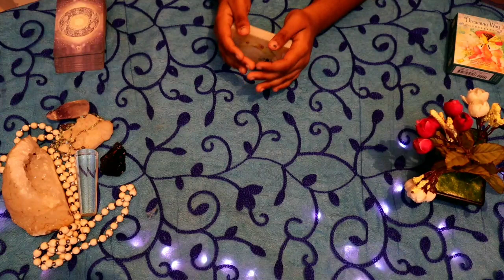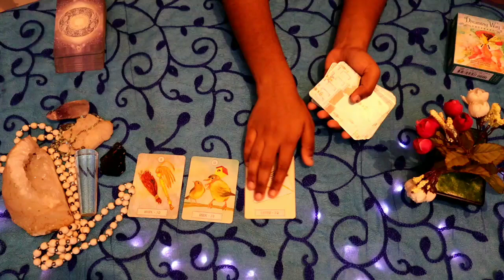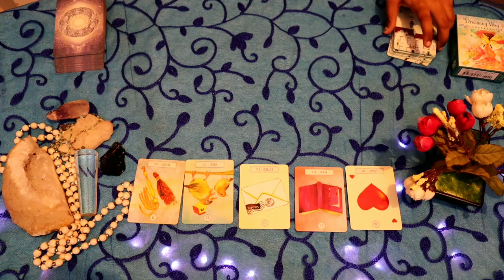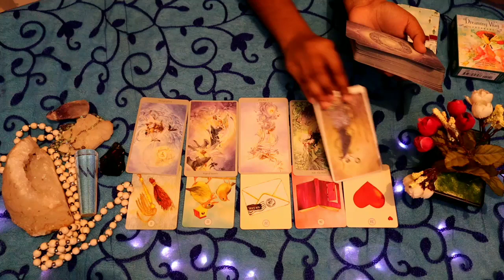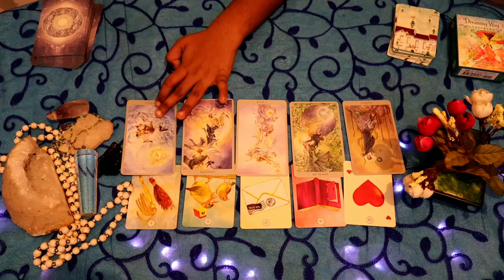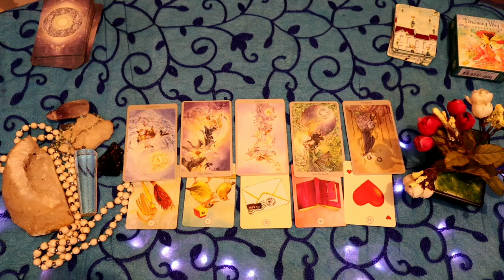Cancer daily love tarot reading 💕 EVERYONE IS JEALOUS OF YOU 💕 28 FEBRUARY 2020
Hi guys !
support
cancer love
What is the personality of a cancer?More results
Selena Gomez
Cancer Astrology eminent personalities
Image of cancer love
cancer love
free daily tarot reading love tarot horoscope free instant answer reading
tarot cards prediction
free love tarot reading
horoscope today
yes no tarot cancer love tarot today